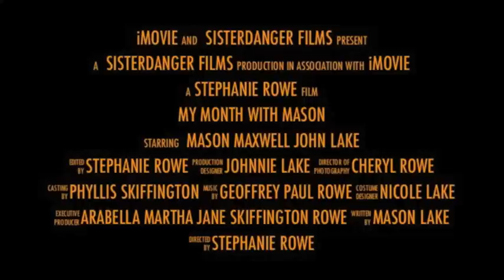My Month with Mason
Cinema Verité with a toddler! World premiere of the summer's most anticiapted film.